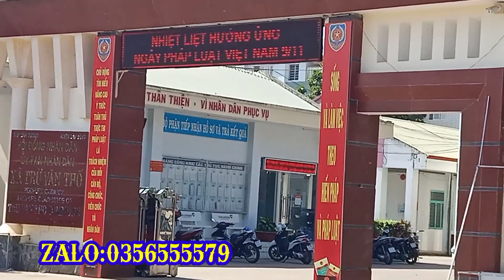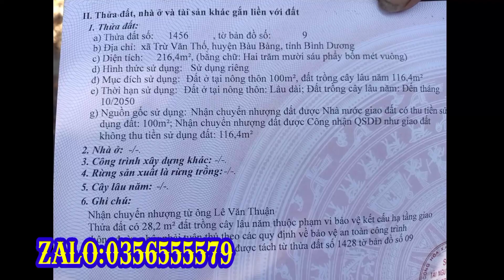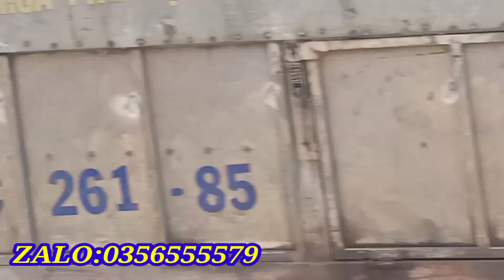(#44) Bán đất bầu bàng 5x40/100m thổ cư giá 675 triệu [Bất động sản bầu bàng]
Hà văn giang,khu phố 7 ấp BẦU BÀNG, thị trấn lai uyên, BẦU BÀNG, Bình Dương
Kênh Bất động sản bầu bàng Bình Dương và đất khu công nghiệp bầu bàng
Bất động sản Hà Giang Facebook
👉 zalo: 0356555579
Nếu quý anh chị có nhu cầu mua bất động sản bầu bàng thị trấn lai uyên hoặc ấp 4 trừ văn thố bầu bàng Bình Dương
đất nền giá tốt từ 250 triệu đến 500 triệu đất rẫy đất cao su lh em qua zalo hoặc Facebook
👉 GRUP FB